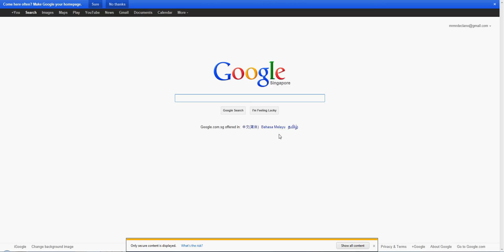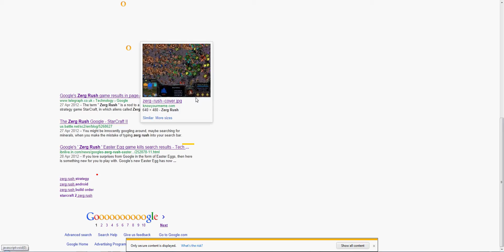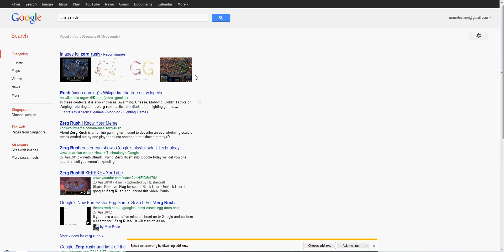Google - Zerg Rush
Come check out other videos here at my channel!
I was busy reading about starcraft(not really). and i searched in zerg rush to find out what it was and O's started attacking me.